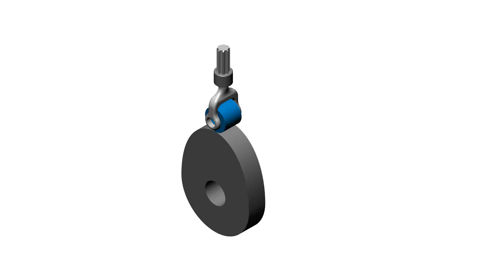Radial Cam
Make you the simulation !